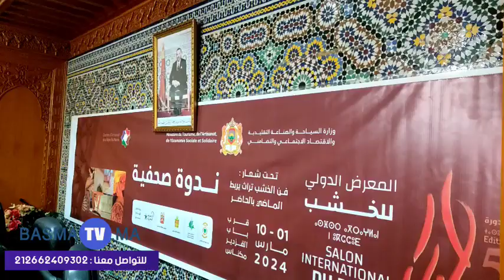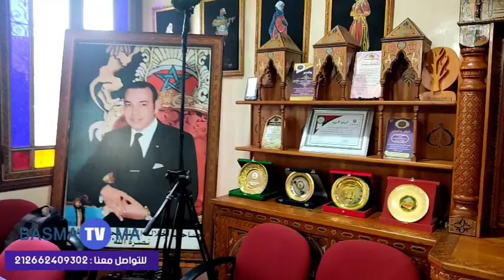مكناس ندوة صحفية لتسليط الضوء على المعرض الدولي للخشب بصمة تفي